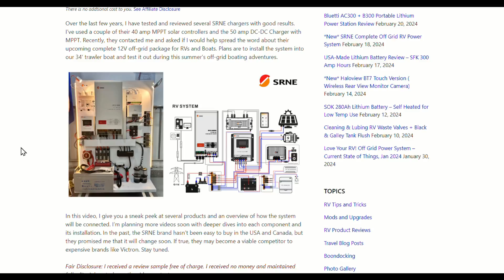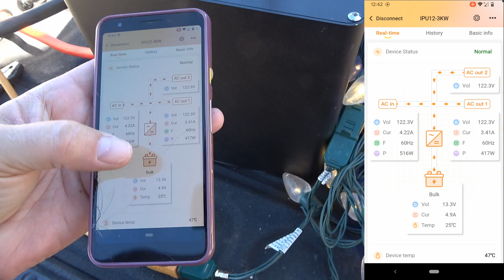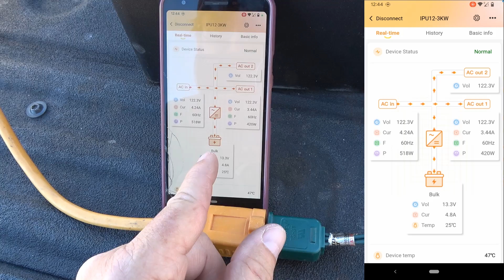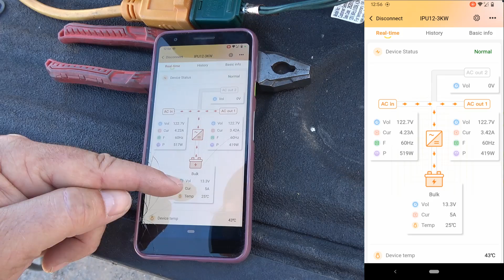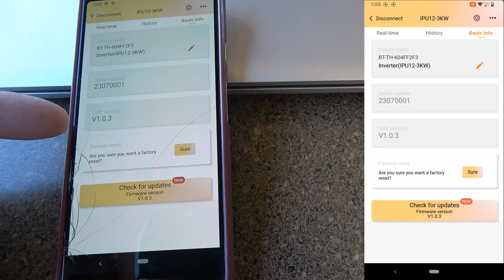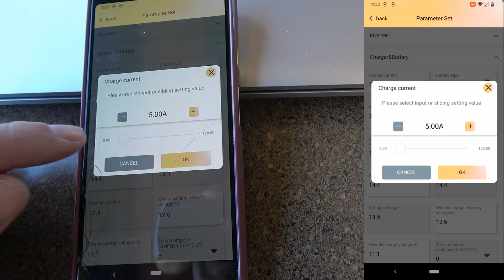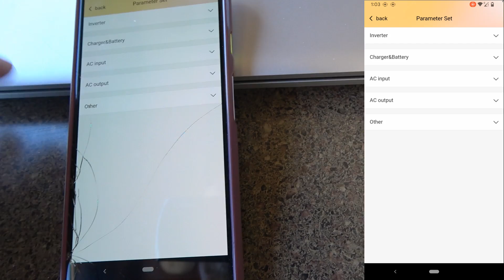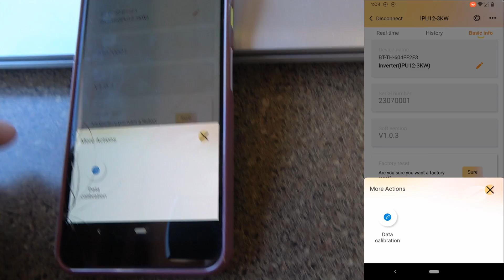*First Look* SRNE 3000W Inverter/120A Charger/50A Xfer Switch - Hookup Demo and App Walk Through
In this 3rd video in the series, I give you a closer look at another upcoming product from SRNE. The IP12-3KW is a 3000W Pure Sine Wave Inverter with a 120 amp battery charger and 50 amp transfer switch It is at the heart of their new complete off-grid setup for 12VDC RVs and boats. I demo its functionality and provide a detailed look at the companion smart phone app.